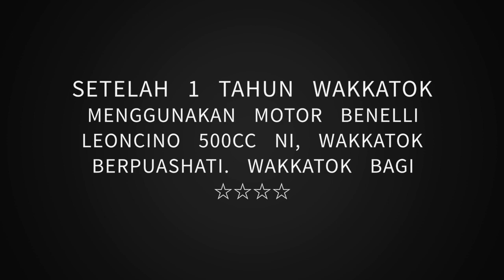Wakkatok Puas hati dengan Benelli Leoncino 500cc setelah 1 tahun Wakkatok pakai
Ride balik kerja.
1 tahun Wakkatok pakai Benelli leoncino 500cc .